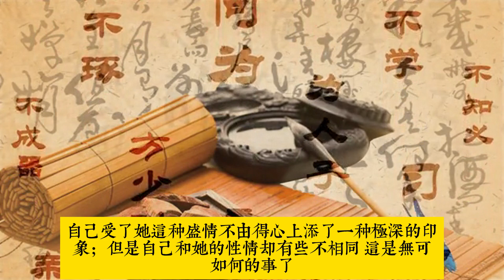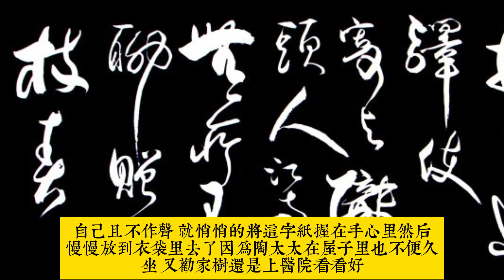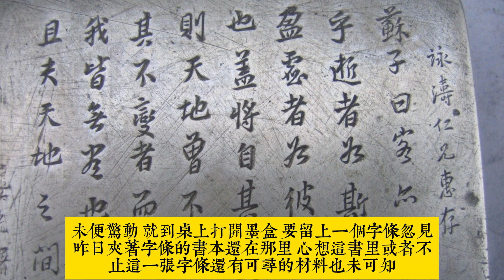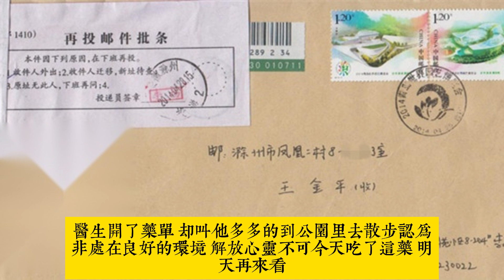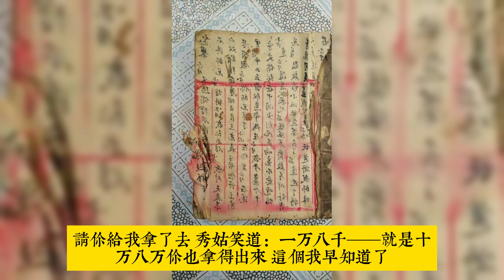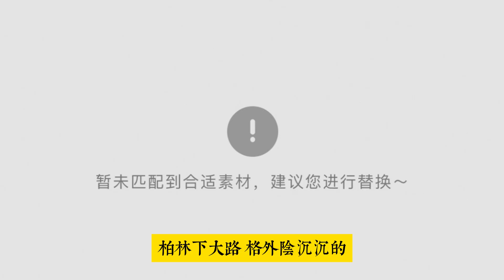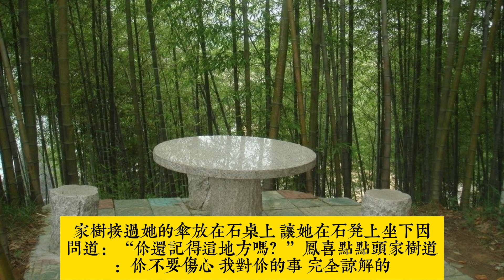《啼笑因缘》第十六回 托跡權門姑為蜂蝶使 尋盟舊地喜是布衣交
輕鬆聽故事，從容走出情感困惑。张恨水的长篇言情章回体小说《啼笑因缘》以樊家树与三位性格迥异的女性情感纠葛为线索，写尽了爱的执着，爱的隐痛，爱的无奈，爱的背叛, 成为经典超越时空而存在。这部作品写作技法新，将缠绵悱恻的言情小说和惊险紧张的武侠小说相融合，传统的章回体小说中又借鉴西洋小说中的技巧，让人耳目一新.